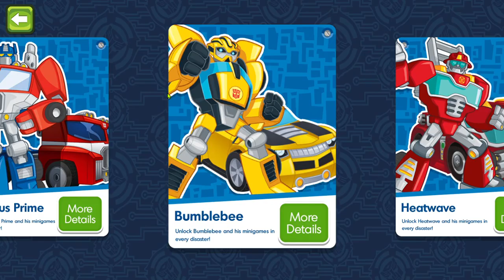Rescue Bots Hero Transformers 👍🍧 @thunderingkitty ✨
Rescue Bots Hero Transformers